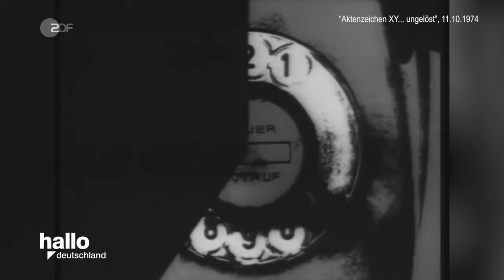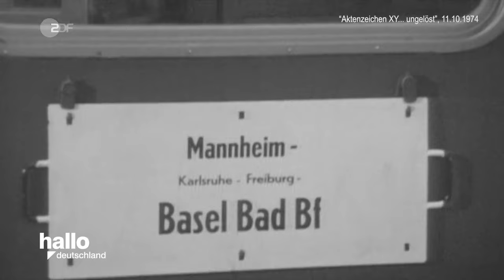Aktenzeichen XY Retro - 04 Der falsche Zug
"hallo deutschland" vom 22. Mai 2020